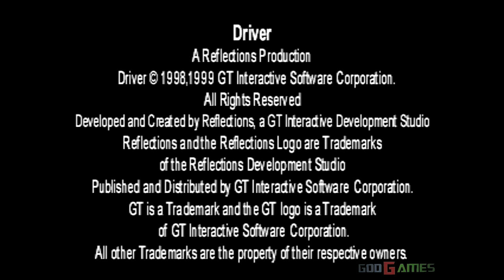Driver - Gameplay PSX (PS One) HD 720P (Playstation classics)